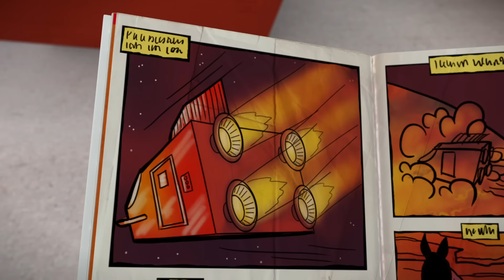Zeo der Wissenschaftler: Unglaubliche Experimente und Entdeckungen! | ZEO auf Deutsch 🦓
Jeden Dienstag und Freitag neue ZOU-Videos!

Vielen Dank, dass Sie diese ZOU-Zusammenstellungsepisode mit ZOU-Cartoons für Kinder und Videos für Kinder angesehen haben.

Das tägliche Leben einer Zebrafamilie: Neugier, Liebe und Vorstellungskraft. Zou, ein kleiner fünfjähriger Zebra, lebt in einer Stadt, die nur von Zebras bewohnt wird. Er und seine Großfamilie leben in einem großen Haus direkt neben seinem besten Freund, Elzee.